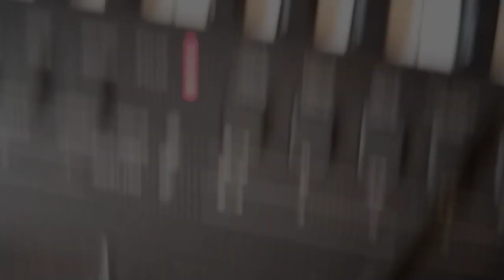KGF Chapter 2 Tune. Tutorial Very Easy.